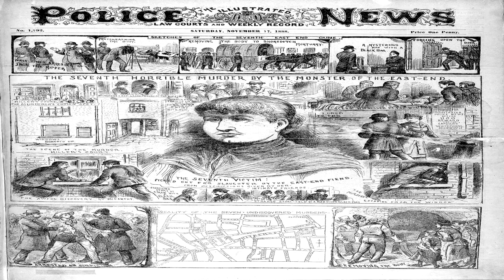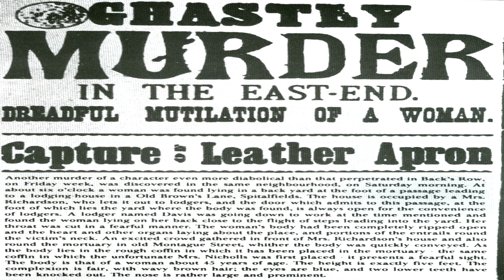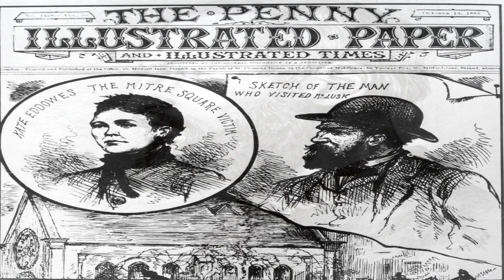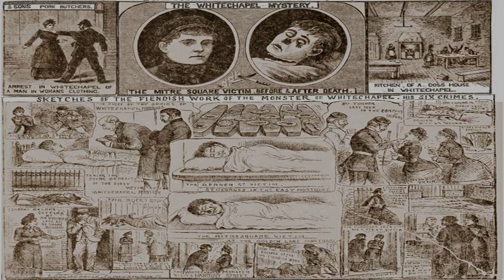jack el destripador 2ª parte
Jack el destripador 1ª parte